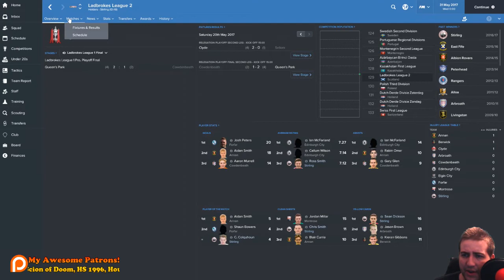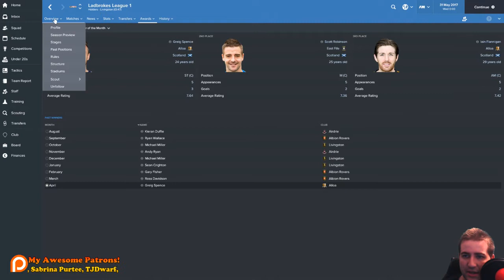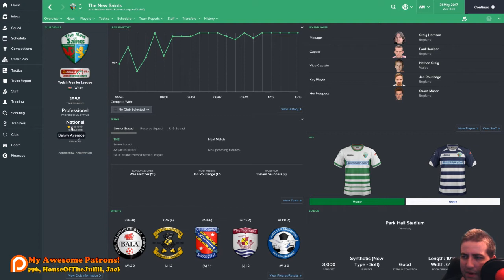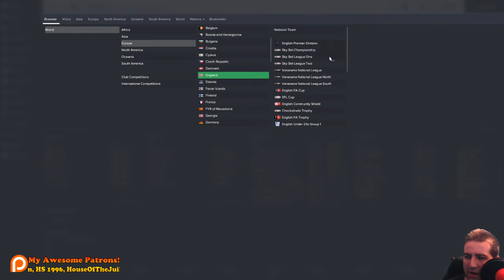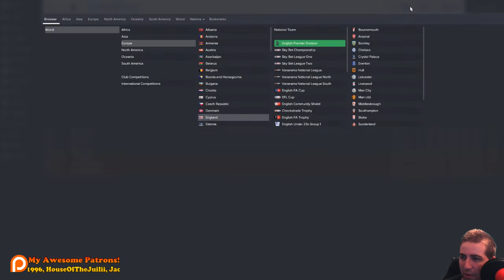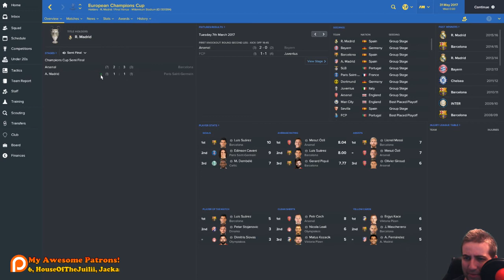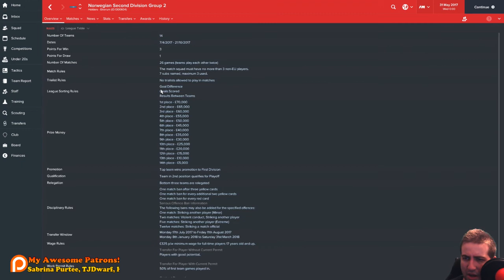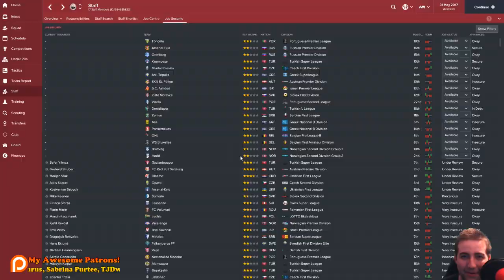THE JOURNEYMAN | Football Manager 2017 Stirling Albion LLM #09 - SEASONS REVIEW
Please help me decide whether to stay or resign by voting

Welcome to another episode of the Journeyman for Football Manager 2017. In today's episode we have a look back at the Season, where we finished, how the other leagues got on, and a look at what jobs are currently available!

♥ HS 1996 ► @HS1996YT
♥ HouseOfTheJuilii
♥ Heph
♥ Scion of Doom

Wish to purchase official Dragonheart Merchandise? Then check out my online store ☛

♛ Socials Links!

$ If you would like to donate when streaming, or just donate in general, then follow the link. If watching live then a donation message will pop up on the screen

⚡ Alternatively if you wish to buy me a game to stream, or wanted to show your kindness then here is my Steam Wishlist

If you are looking for cheap PC games then check out Kinguin, here is my referral

I’m also partnered with the Curse Network, if you’d like to join then follow this

STREAM RULES
🔷 Respect the streamer, the moderators, and most importantly each other at all times
🔷 Do not discuss politics or religion
🔷 Chat in English if possible please
🔷 CAPS are okay on occasion but please do not spam them

☠ If you feel that I have insulted you within the stream then you most likely gave good reason by not following the above!

YouTube Stream Moderators!

🐉 I only ask people who are regulars to become mods and people I can trust. You will only receive modship if/when it is needed and as a reward for being loyal and trustworthy in my streams.